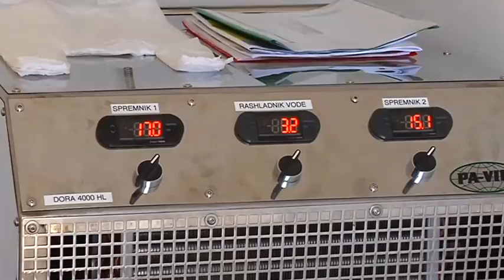Otvaranje podruma za preradu voća u poljoprivrednom praktikumu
Prilog iz emisije Miris zemlje na Mreži TV o otvaranju podruma za preradu voća Srednje škole Bedekovčina i razgovor s ravnateljem, Zlatkom Radmanom, i voditeljicom Poljoprivrednog učilišta, Mirjanom Hudi Vlahek.